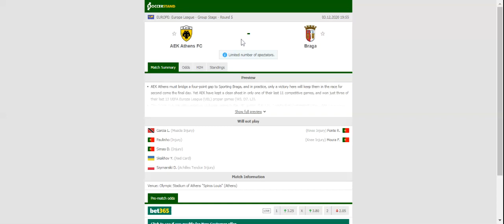AEK ATHENS VS BRAGA PREDICTION & BETTING TIPS - 03/12/2020